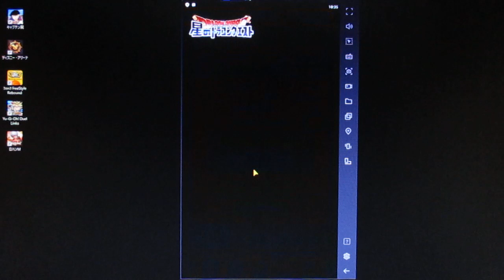【星のドラゴンクエスト】星のすごろく！【アイテムがたくさんゲット！】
次に

ゲームについて

１９８８年前後友達に誘われてファミコンを利用したのがきっかけで
面白そうだなと思い、購入してしまったのがきっかけ（８８年あたりから売り上げがかなり伸びている）今思えばスポーツ妨害で買わされたのだと気が付いたが
現在はスポーツを行いながらゲーム宣伝として両立しながらこなしている
※　売上台数は６０００万台

１９９０年前後　スーパーファミコンを購入したが, 高かった
※　売上台数は４９００万台

高性能のPSが発売されてから任天堂のゲーム本体は買わなくなった

発売時期に新品PS、新品PS2購入したが死神などの影響で売り、電磁波など化学兵器で中古で次のPS3を購入したほうが良いとアドバイスと受けた
※　PS１発売時期に購入した売り上げ台数が１億台数で
PS2発売時期に購入した売り上げ台数が１億５０００万台売り上げている

発売されてから６年経ってからFF13－１、１３－２、１３－３をプレイするために新品PS3を購入したが
ゲームプレイしたくない深田恭子らの依頼（麻生太郎と小泉進次郎グループなど）で
ゲオがPS3に対し有害物室などが付着させ、販売していることがわかり、事実確認するためにアメリカに送った（今後はこういうことは二度としない予定）
※　発売から６年経過してから購入したら売り上げ台数が８６００万台しか売れなかった

発売されてから３年前後で中古PS4（３万円）で購入しPS4に関しては人殺し抜刀斎らが遠隔痛みなど化学兵器などで脅して強制的に売る羽目になった被害がある！
※　売り上げ台数が１億１０００万台売り上げている

基本は1位目指して頑張ること
強いキャラもしくは強い武器などを優先しますｖ

ゲームの購入予定

ゲーム本体　４９９８０円価格　※　もしも購入したら何があっても売らない！
FF１６、ドラゴンクエスト１２、モンスターハンターシリーズ、スト６、PS5もしくはエックスボックスSから発売されるマリオシリーズ数本など

合計　１５万円以上予定！※中古も含む

それでもPS5は日本国内は１０００万台前後は売れ世界各国では
１億台前後売れるとみられ, １００年後も１０００年後もPSシリーズが
一番売れているとみられる

エックスボックスXは日本国内は約１５０万台前後しか売れず
世界国家では２０００万台から５０００万台前後売れるとみられる

※　今後、ドラゴンクエストシリーズが出てきたら数百万台増え
モンスターハンターシリーズが出てきたら数千万台増えるとみられる！

日本の人口について

現在の子供の産み分けの割合がわかりやすくいうと
男性１０割　約女性７割前後で

１９６０年前後あたりから３割前後が産み分け失敗と※　産み分け失敗は晩婚のせいだといわれている

７割のうち５割前後しか結婚できていないので（政治的な争いで2割前後別の一族と別の一族が結婚する気がなくなっている）
このまま毎年子供が生まれる割合で３割前後人口減なので
数百年後時がたつと日本の人種が０になっていなくなってしまう

※　風俗やAV嬢や売春行為（詐欺出会い系サイト）などで死亡事故で１割前後いなくなっている

１９８９年あたり
小沢一郎と鳩山由紀夫が自民党を出てから逆恨みから自民党議員の身内及び分家の子孫が残しずらくなるような政策を
アメリカや韓国や中国などにアドバイスし日本国家に間違った政策をとおし日本人の子孫妨害している！

そのせいで毎年全体的ににゲームソフトの本数も減少している
PS１からPS4と比べても数百万本少ないので
その分、子供がいない

大人がゲームしたくてもゲームする時間がなく
大人がゲームやらせるには無職の人にやらせるしかないので

大昔子供にゲームをやらせるものだと国家が決めたといわれている

ゲーム人口も子供が生まれないとキープできないので
日本人種を残すためにもゲームソフトの本数も減少させないためにも
すべての女性に対し早い段階で結婚し子供を生むしかない

子供を一人政策は５割前後
男性が５０歳で女性が２５歳で結婚してくださいということになる

このまま５割前後の子孫残しでいくと
１００年後　人口でいえば１億人から５０００万人
１００年後　５００万人から２５００万人になる
外国人で補うとしたら日本人の遺伝子の人種０になって
いなくなってしまう

人口減の対策は男性９割女性１１割のほぼ均等の産み分けをし
最低でも二人以上生まないと人口キープできない
キープできないとゲームの人口がキープできないし
日本の人口もキープできない

日本の人口減は予算ではなく
産み分け失敗と鳩山由紀夫が自民党関係者に対し子孫妨害と小沢一郎と子供産む制限一人政策と
風俗やAV嬢や売春行為（詐欺出会い系サイト）などで死亡事故で１割前後いなくなっているなどが
原因である！

※　結婚させ子供産ませる促しなど書いている本人も独身で被害者なので早く結婚したい！